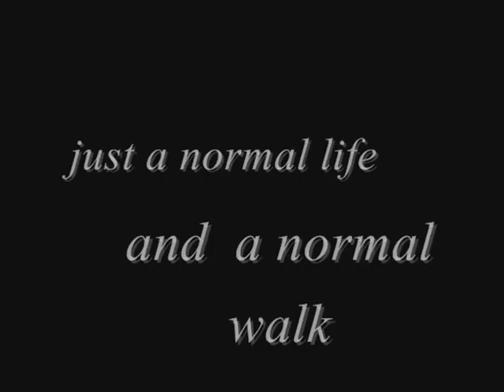Army Strong.wmv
Just a new project i have been working on since coming from BCT